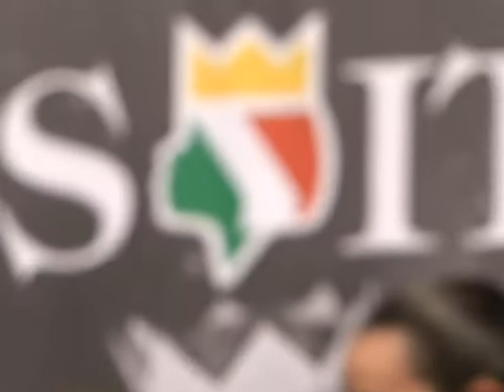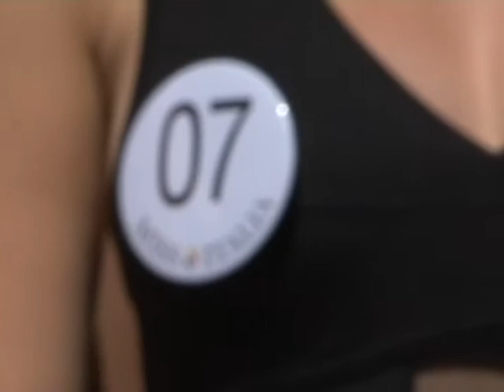Miss Italia tra gli anziani di Torino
Selezione di Miss Italia tra gli anziani di Torino. Evento solidale, unico in Italia, all'Opera Pia Lotteri di Via Villa della Regina. Interviste alle ragazze e agli organizzatori in onda sulle emittenti televisive del Piemonte e della Valle d'Aosta. Servizio a cura di Giovanni Marmina.